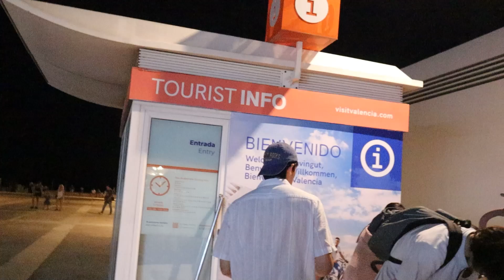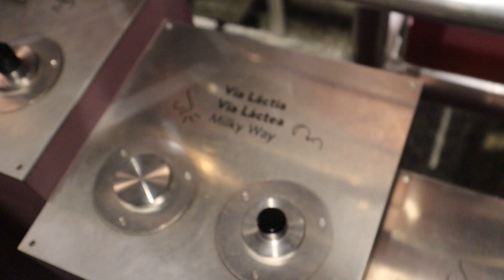NSK finalisten op vakantie in Drenthe